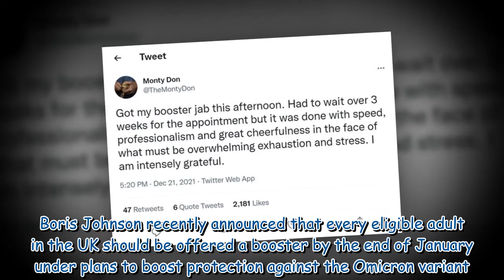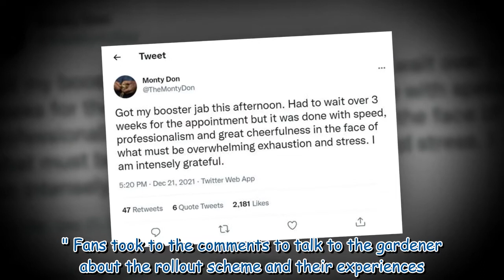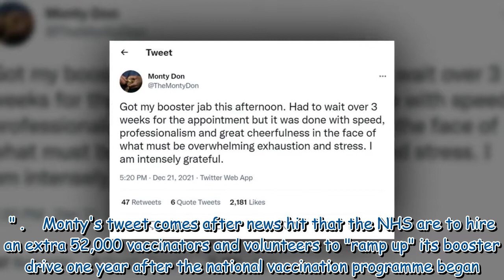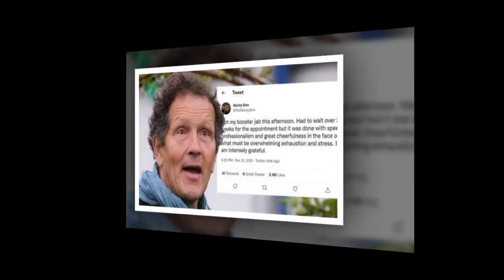Monty Don on 'overwhelming exhaustion and stress' put on NHS during booster rollout